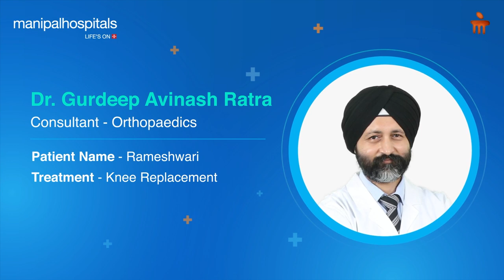Knee replacement surgery | Dr Gurdeep Avinash Ratra | Manipal Hospital Gurugram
Meet Mrs Rameshwari, a 70 years old woman who had her leg amputated at the age of 35 in a bus accident. She received treatment in a military hospital.
She started experiencing a lot of pain in the last 4 years and couldn’t even stand up. She then came to Manipal Hospital Gurugram to seek treatment. She has now underwent a successful knee replacement surgery under the guidance of Dr Gurdeep Avinash Ratra, consultant- Orthpaedics and Dr.Pranshul Bisnoi , consultant Orthopaedics.